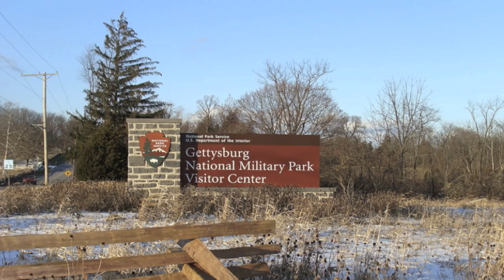Couple Took A Photograph And Accidentally Captured Something Chilling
Couple took a photograph and accidentally captured something chilling. We take a look at a chilling photograph captured at Gettysburg.

This photo was captured in the park. There isn't much information about the photo but it allegedly shows an apparition. What do you think it shows?